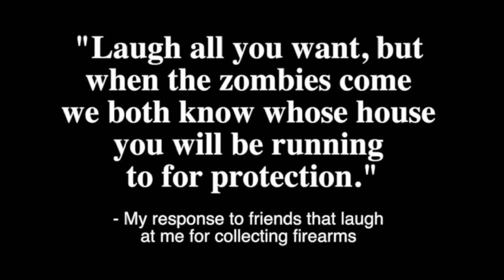10mm is a Terrible Choice for Self Defense